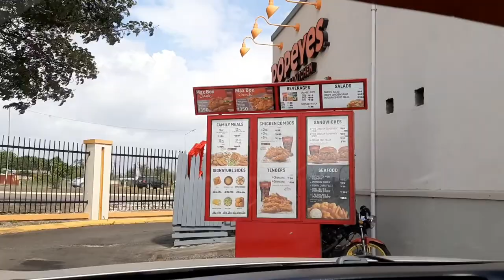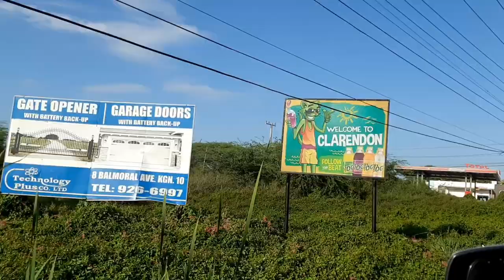Travel with me to Mandeville/vlog#5|Destined For Greatness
Welcome to another vlog.. please enjoy

Travel with me to Mandeville/vlog #5